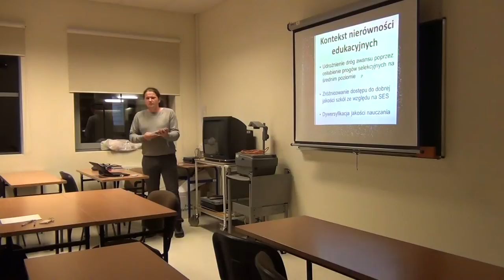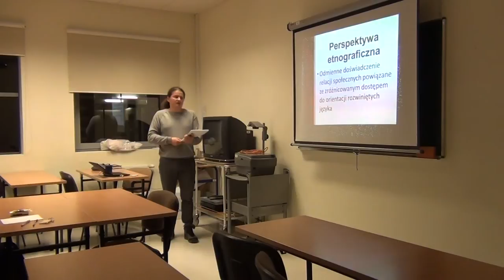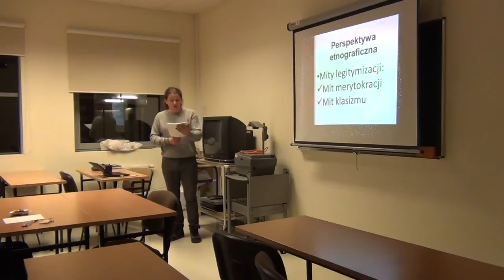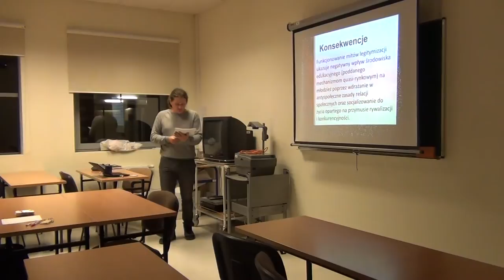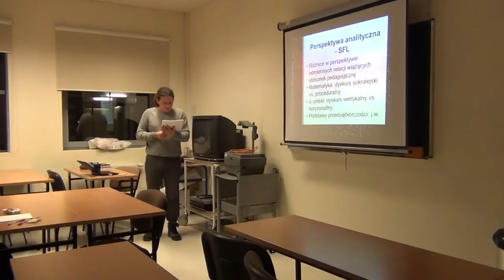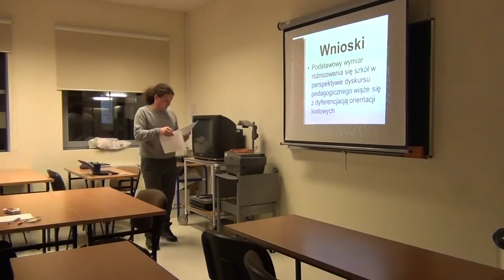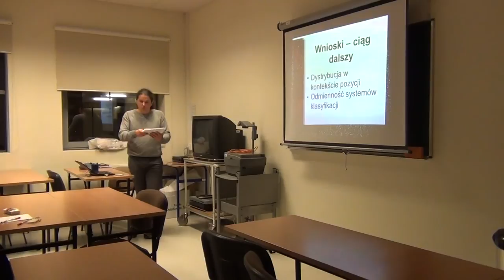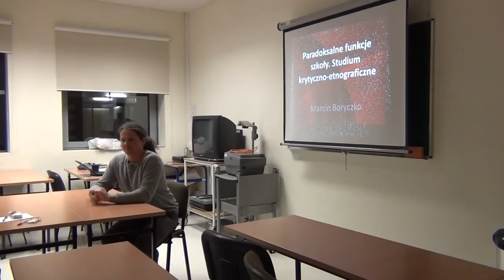Marcin Boryczko: Paradoksalne funkcje szkoły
Wykład otwarty Gdańskiego Oddziału Polskiego Towarzystwa Pedagogicznego z dnia 26. listopada 2015. Miejsce: Wydział Nauk Społecznych UG.